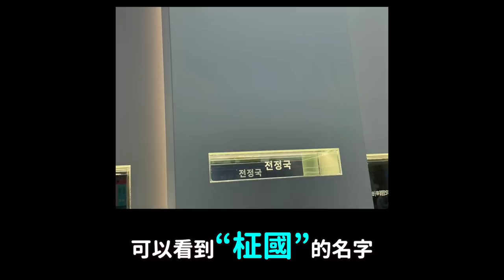SM新人男團即將出道..四代還是五代?引爭議 / BTS柾國與韓韶禧餐廳吵架.MV惡魔剪輯爆笑韓網｜DenQ